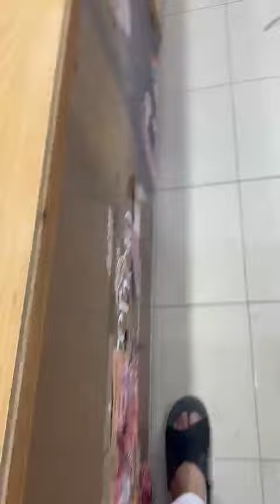Karma EiD arrival Cikankari embroideredOrder